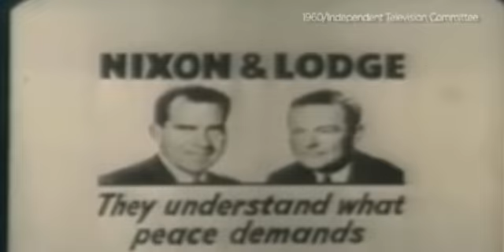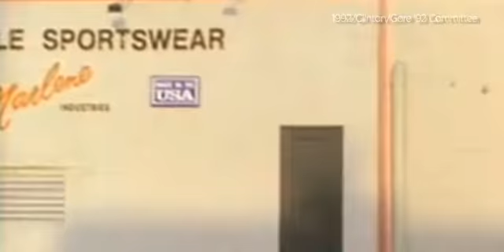Historical Presidential Election Ad Campaign perspective since the last 50 years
Direct effects of political campaign advertising include informing voters about candidates' positions and affecting the "preferences and participatory ethos of the electorate" Studies show that voting results are affected by voters' characteristics and the type of ad they are exposed to.

Both positive and negative advertisement have been proven to play different roles in regards to candidate evaluation. Positive ads, which usually start at the beginning of a campaign aim at introducing or reintroducing a candidate through reinforcing his or her positive image and qualities.

Negative or attack ads have been studied for their effects on memory and ability to shape attitude towards candidates. Both variables are measured to determine the effectiveness of negative ads, which tend to be well remembered. The limitation of this technique is that it can sometimes be highly counterproductive as ads turn out to harm the attacking candidate.

One other effect of political campaign advertising includes greater attitude polarization among voters. In fact one study conducted by Gina Garramone on the effects of political advertising on the political process shows that "by discerning clear differences between candidates, voters may be more likely to strongly like one candidate while strongly disliking the other." This typically leads to higher levels of confidence within voters choices and can widen the degree of participation in the electoral process.